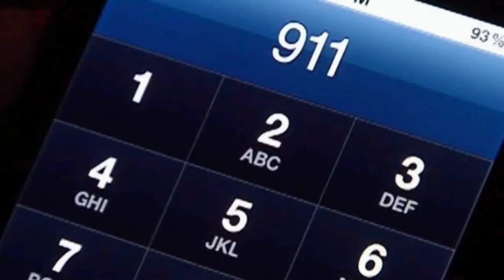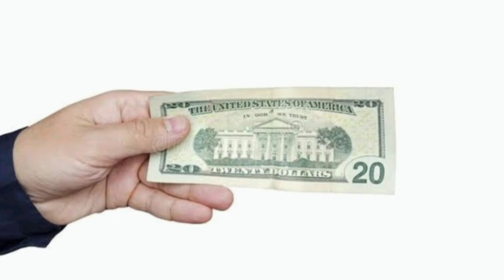The Toybox Killer | America most evil Criminal | Case. 1 | Daisy Investigates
Sorry couldn't upload yesterday because of Internet problem😇😇😇